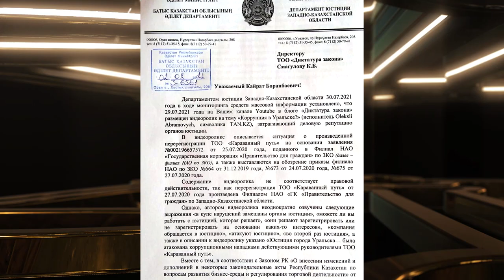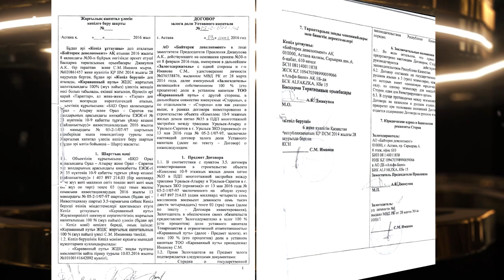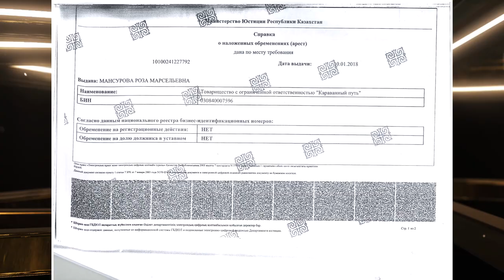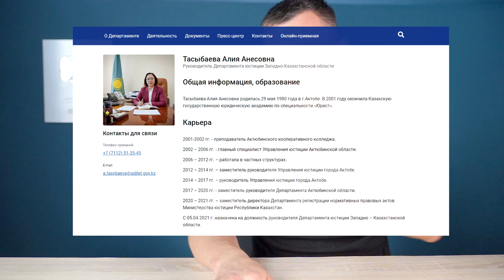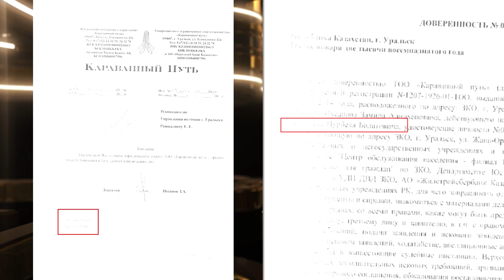САНКЦИИ УРАЛЬСКА! Ответ будет ЖЕСТКИМ!!! Серия 2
Когда мы говорим о коррупции в гос органах, весьма странно на это отреагировала Тасыбаева Алия Анесовна. С недавнего времени она занимает должность руководителя департамента юстиции Западно-Казахстанской области.
Пытаясь обелить своих сотрудников, она не предполагала, что у "некоторых" рыльце в пушку...
И вообще лучше держатся по-дальше от караванного пути коррупции. Хотя бы на время расследования. Потому что мы только начали раскачивать зажравшуюся лодку. Кто останется на плаву, покажет время.